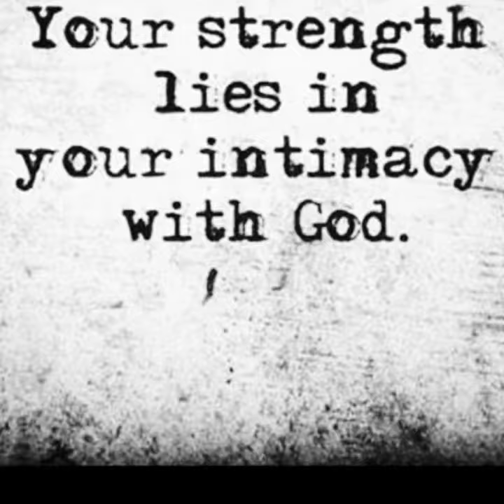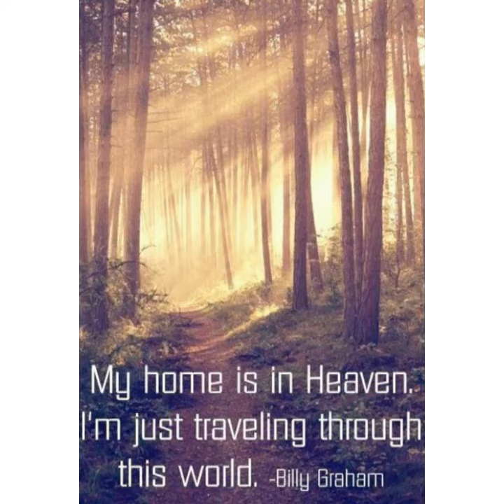Shea Sica I Mommy's Birthday 💓 II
Version 2..w a few more pix of all Mom's children and grands. June 26th. Going for a Versions 3. ;)